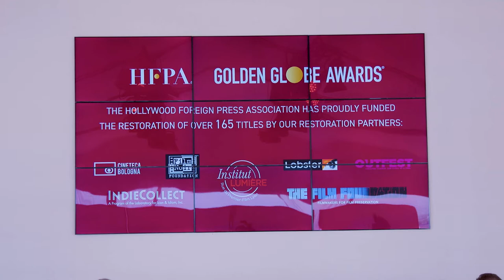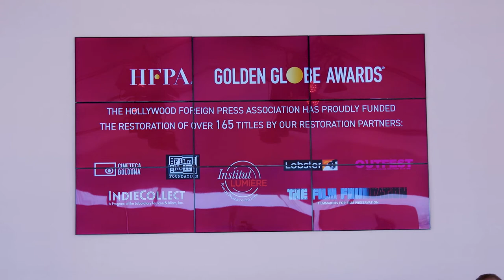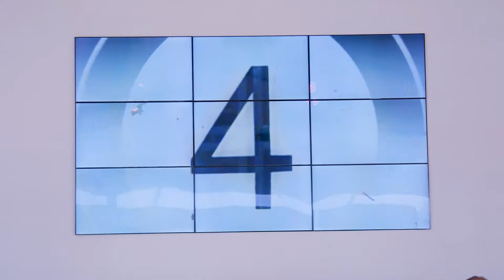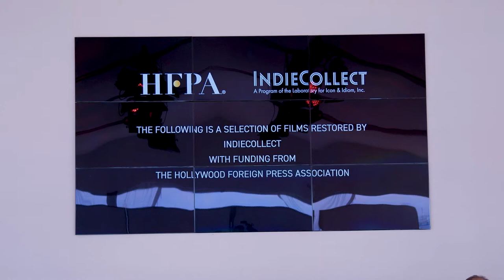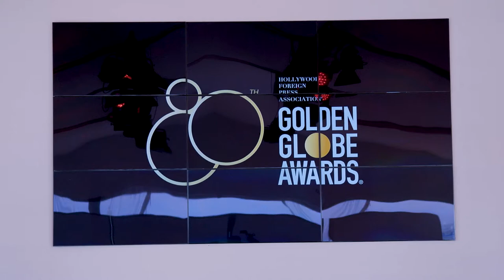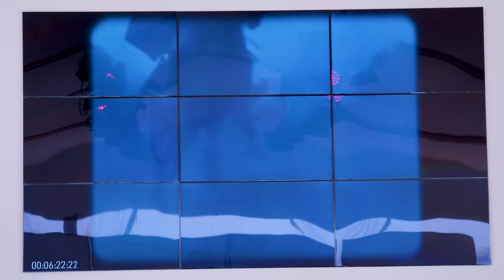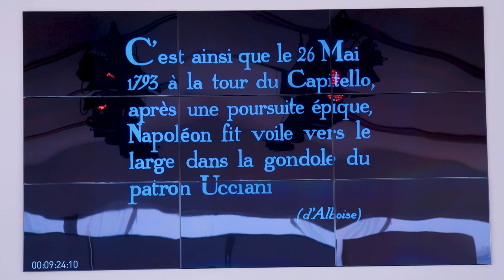Cannes 2022: FILM RESTORATION Panel & Donation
For the past 33 years, the HFPA has donated over 50 million dollars to organizations and charities related to cinema, among them the preservation of film and the heritage of filmmakers. 138 films to date have been restored. HFPA-president Helen Hoehne announced a new grant at this year's festival for the restoration of an iconic French film, Abel Gance's then blockbuster silent film "Napoleon" made in 1927. Hosted by Patrice Caré, panelists Sandra Schulberg (president of Indie Collect), Gian Luca Farinelli (president of Cinecitta di Bologna) and Frédéric Bennaud (director of the Lumiére Institute) discuss the importance of this work with CNC director Laurent Cormier.